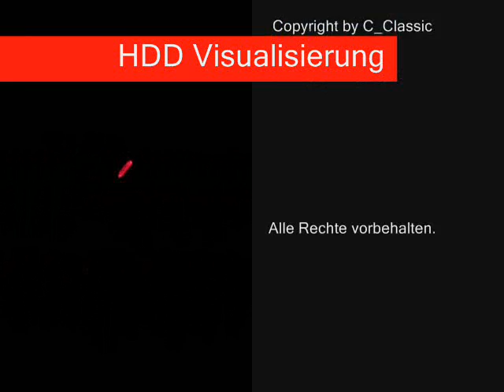DIY Tutorial: HDDPROJEKTOR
Eine Laservisualisierung aus einer Festplatte und einem Laserpointer.
Mit einem Laser, der auf einen Spiegel auf dem Lesearm einer Festplatte gerichet ist, wird passend zur Musik ein "Bild" an die Wand projeziert. Dies funktioniert, da der Lesearm diekt am Audioausgang einer Stereoanlage angeschlossen ist.